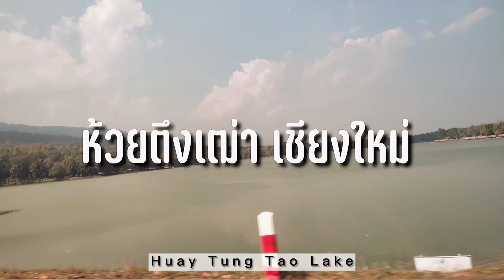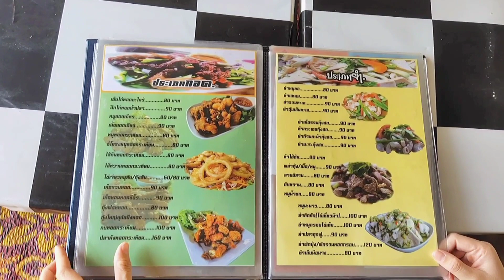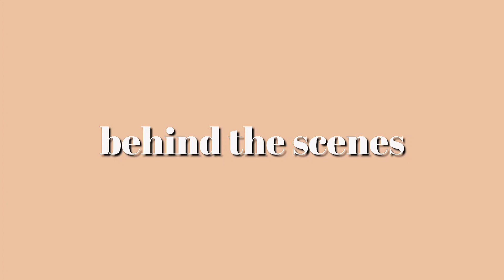สโลไลฟ์ ณ มัลดีฟส์ เชียงใหม่ | Enjoy With Oi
ฮัลโหล ทุกคน
คลิปใหม่มาแล้วจ้า คลิปนี้จะพาไปเที่ยวห้วยตึงเฒ่า จังหวัดเชียงใหม่  กับเพื่อน ๆ ค่ะ
ไปทานข้าวในแพลอยน้ำ บรรยากาศดีมากค่ะช่วงนี้
ในเขตห้วยตึงเฒ่าจะมี ลานคิงคองยักษ์ ฟาร์มแกะ ให้เราได้ไปเที่ยวชม ถ่ายรูปสวย ๆ ด้วยนะค่ะ
สนุกมากค่ะ ฟิลเหมือนอยู่เมืองนอกเลยจ้า
หวังว่าทุกคนจะชอบคลิปนี้นะค่ะ ถ้าใครชอบกด Like และ คอมเม้นทักทายกันได้นะค่ะ ^_^

เจอกันคลิปถัดไปจ้าเพื่อน ๆ

Let's be friends with me🌈